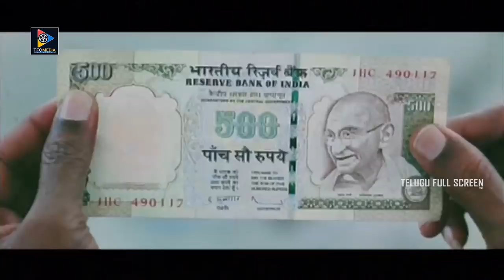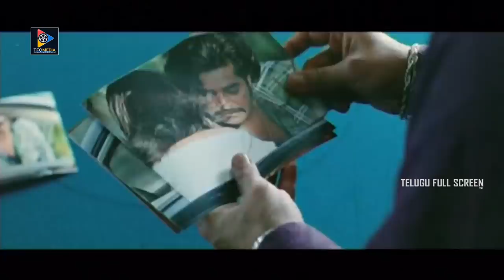Mr.Rascal Telugu Full Length Movie | Ravindranath | Payal Ghosh | RV Uday Kumar | Telugu Full Screen